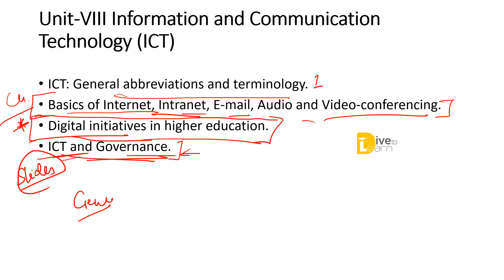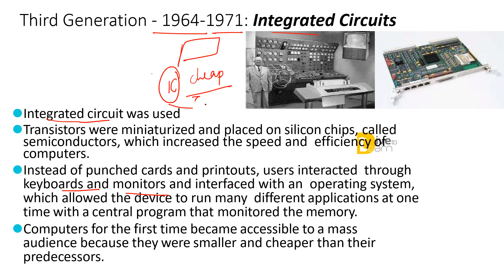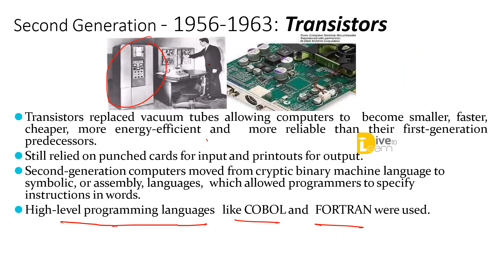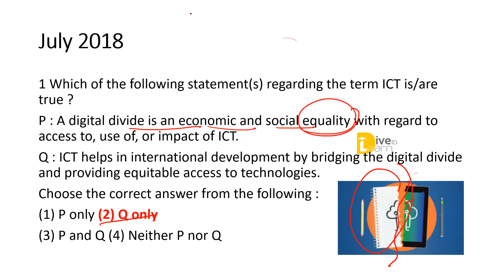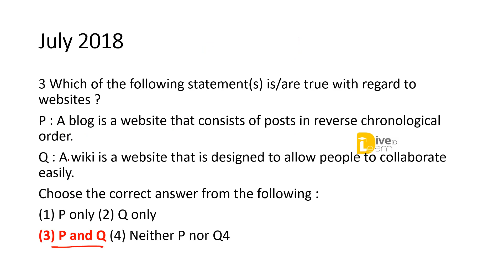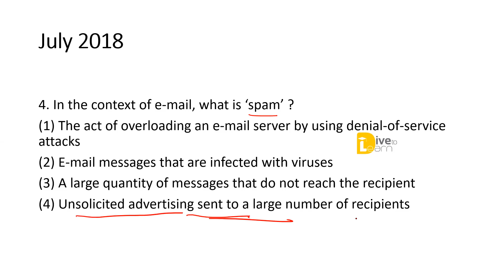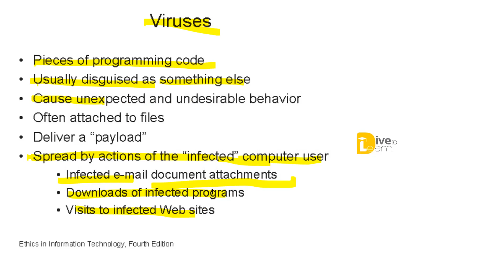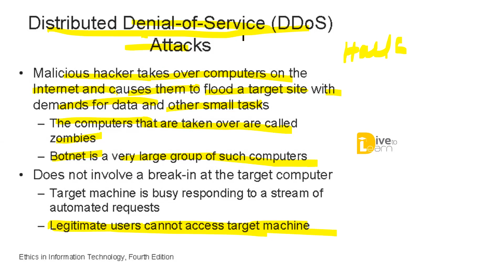ICT Previous Year Questions (DAY 44-Part 1)